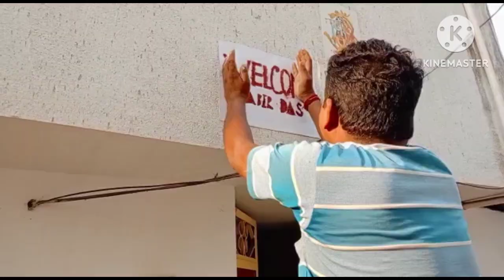আমার তাতান আজ নিজের বাড়িতে welcome 🎉🎉🎉 করছে